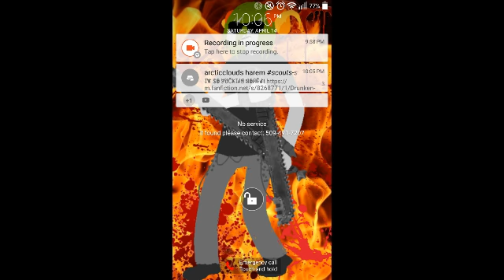Getting to floor 100 on stair jump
The title is self explanatory.